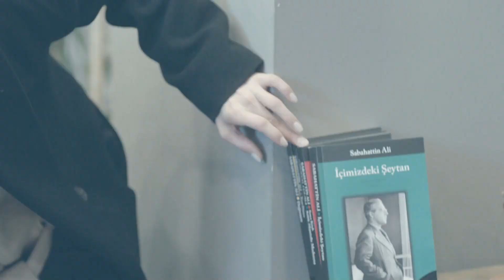Yağmur'un Dikkatinden Kaçmayan Detay - Son Yaz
Fatih'in ofisindeki kitap detayı Yağmur'u şüphelendiriyor. TEBRİKLER SAVCI KIZI

TÜR: DRAMA
YAPIM ŞİRKETİ: O3 MEDYA
YAPIMCI: SANER AYAR
YÖNETMEN: SEMİH BAĞCI, ALİ AYYILDIZ
SENARYO: DENİZ DARGI, CEM GÖRGEÇ, CENK BOĞATUR